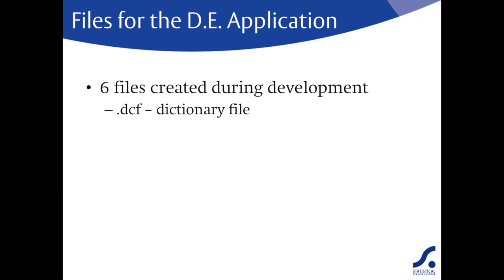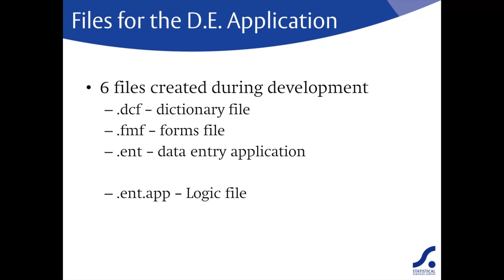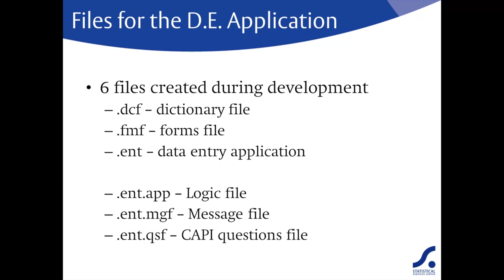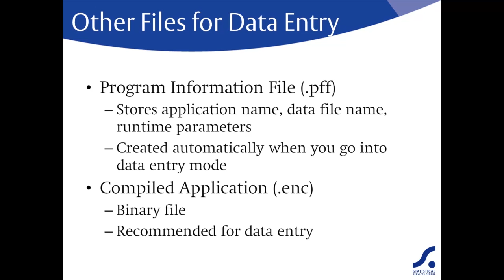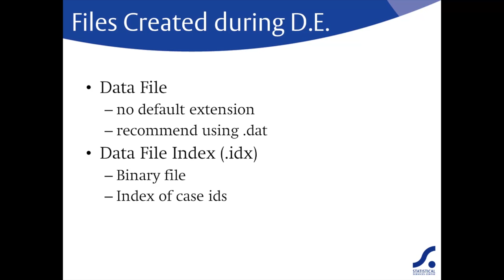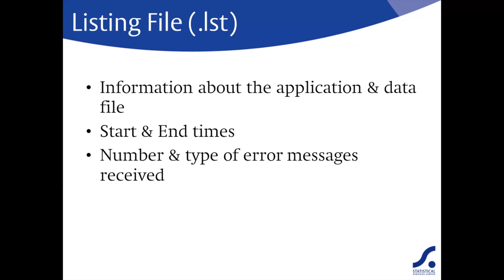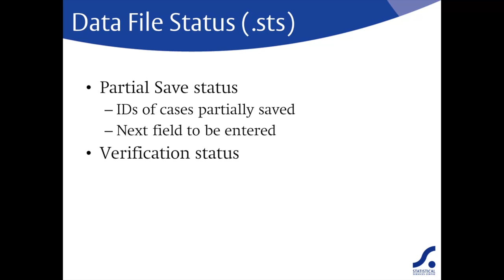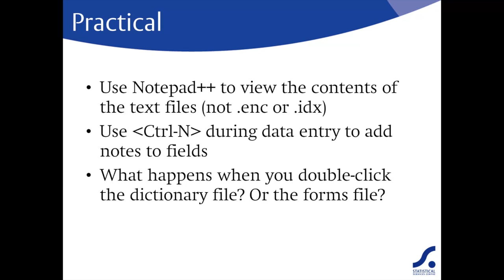CSPro Files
This is the teaching presentation for Topic 6 of Data Management Using CSPro